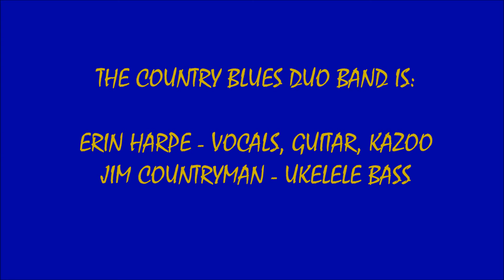2022 - #177 - WRFSC #8 - ANGEL FROM MONTGOMERY - ERIN HARPE COUNTRY DUO (6/2/2022)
LIVE 2022 #177 - WEIR RIVER FARM THURSDAY SUNSET CONCERT SERIES SOUNDS #8 ! ! ! !      ANGEL FROM MONTGOMERY - ERIN HARPE'S COUNTRY BLUES DUO ! ! ! !   RECORDED LIVE AT WEIR RIVER FARM IN HINGHAM, MA. ON THURSDAY JUNE 2, 2022.